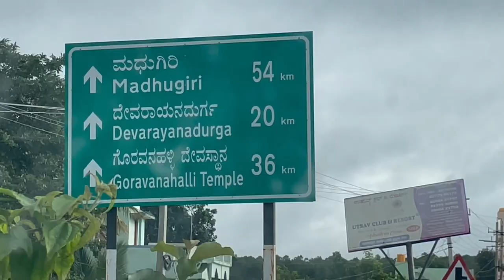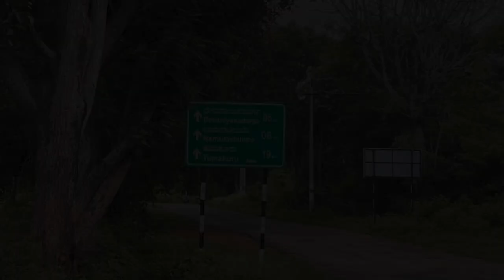Devarayana Durga vlog || Perfect Weekend Getaway || A Day trip from Banglore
Devarayanadurga is a Beautiful Hill Station Near Tumkur. The Rocky Hills Are Surrounded By Forest And The Hilltops Are Dotted With Several Temples Including the YogaNarasimha and the BhogaNarasimha Temples And An Altitude Of 3940 Feet. This Place Is Famous For Trekking, Wonderful Climate And Scenery.
Devarayanadurga or DD Hills which translates to “the fort of God”, situated at an elevation of 4000 ft, Devarayanadurga is a perfect weekend getaway from Bangalore to live among the trees and visit the beautifully crafted temples. The total driving distance from Bengaluru to Devarayanadurga is around 70 km and would take you around an hour or so to reach the hill station from Bengaluru city. The route to Devarayanadurga goes via Nelamangala, Dabaspet, Maddenahalli, Devarayanadurga via NH 48. The roads leading to Devarayanadurga are well maintained as the highway connects you to various other major towns and cities across the state.Other than this, the hill is known for the historical temples dedicated to Lord Narasimha.The temples are constructed in the Dravidian style of architecture and are believed to have been constructed by Kanthirava Narasaraja I who happened to be the King of Mysore. There are two temples here, one dedicated to Bhoganarasimha at the base of the hill and the second dedicated to Yoganarasimha Swamy—a part-man, part-lion avatar of Lord Vishnu at the summit of the hill.
Aerialviews of DD Hills
DaytriptoDDHills after lockdown
Devrayana Durga Lake beauty
RidetoDevrayanaDurga from Bangalore
Post lockdown travel to hills